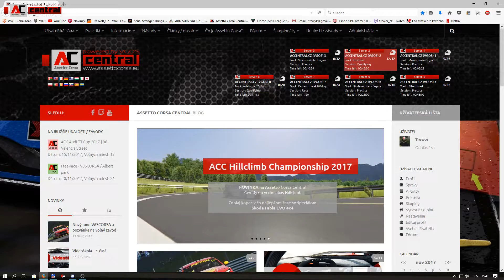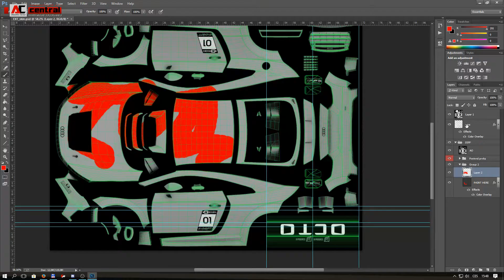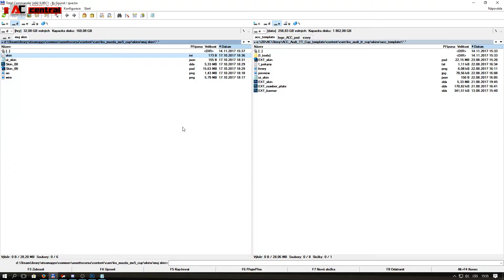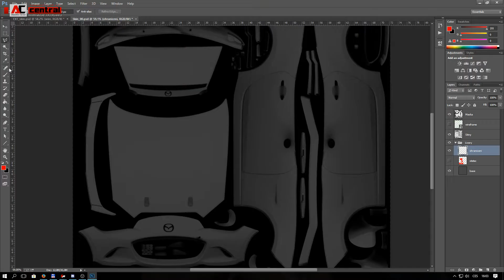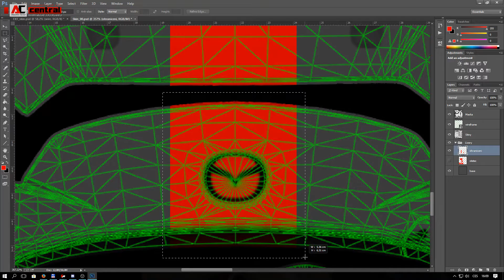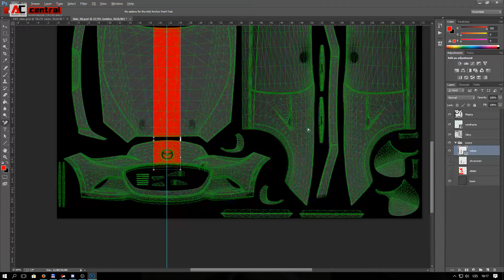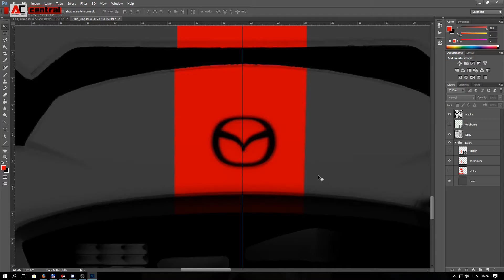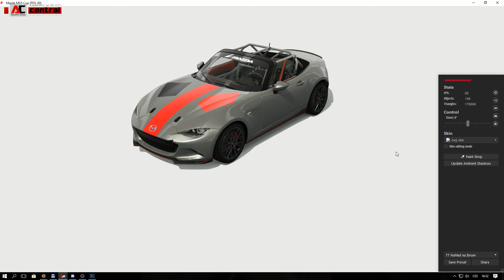TUTORIAL - Základní metody kreslení skinu a práce s template